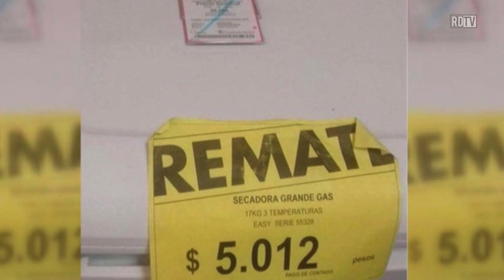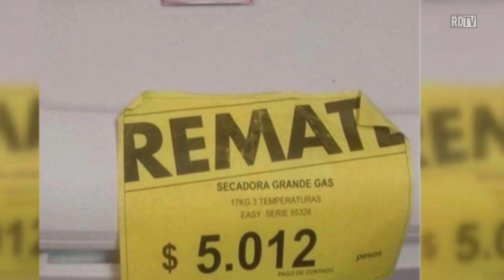Tienda vende secadora en cinco pesos en Matamoros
Una secadora de ropa tuvo que ser vendida a una mujer que acredito haberse percatado de la "promoción" que tenía la tienda, aunque se trataba de un error del negocio.

En un establecimiento de la tienda RAC del centro comercial Patio Matamoros fue donde ocurrió esto y como en la mayoría de los casos la tienda se negaba a venderle la mercancía, sin embargo cuando intervino la Profeco tuvieron que venderle el articulo.